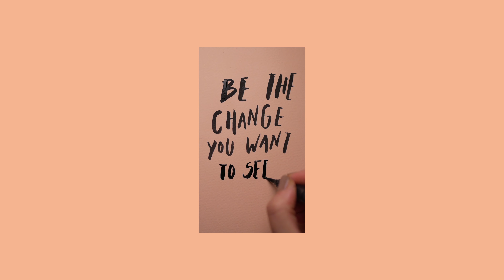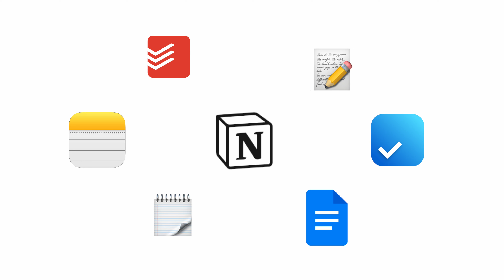Writing Everything - My #1 Productivity Hack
Write everything down - This simply rule has changed my life over the past few years.

Oftentimes we can forget spontaneous ideas we've had, important events that have happened to us or even what we were supposed to get from the grocery store - writing things down saves you the trouble of having to remember anything.

Ultimately, writing is one of the biggest foundations in life & can be a huge pillar in self-improvement.

*This is the last video with the weird audio issues (finally)

Socials - @monoqor